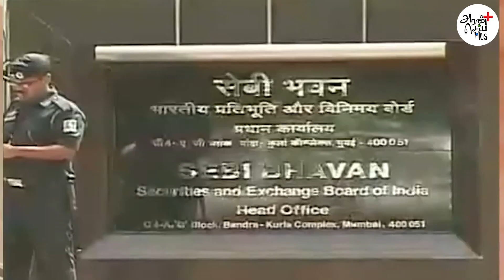ஹிண்டன்பர்க் அறிக்கை | அதானியை காப்பாற்ற சதி | மருதையன் பளார் | Adani | Modi | Hindenburg | BJP